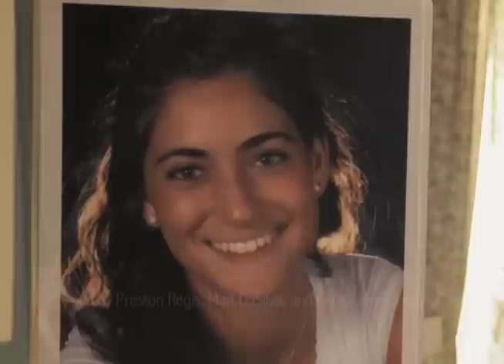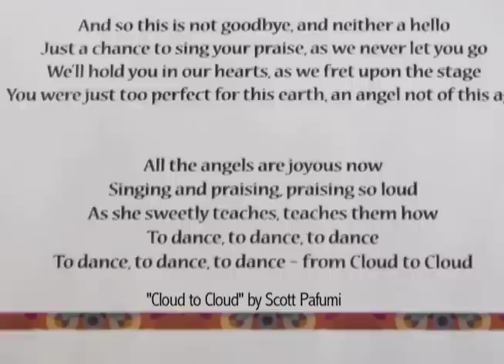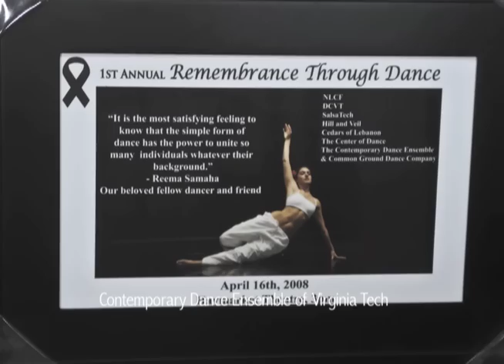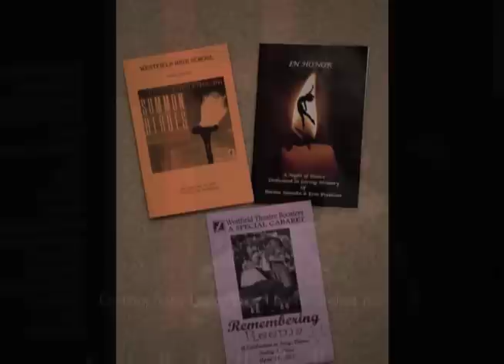Reema: A Celebration Through Art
A slideshow documenting some, but certainly not all, of the art created to celebrate the life of Reema Joseph Samaha who was killed during the Virginia Tech tragedy on April 16, 2007. We love and miss you, Reema.

Please excuse the quality of the music, it was from a live performance in an auditorium with subpar acoustics. The song was composed and arranged specifically for this slideshow by Jordan Wilson and performed by the band Jones Catcher. The slideshow was edited by Chris McNabb.